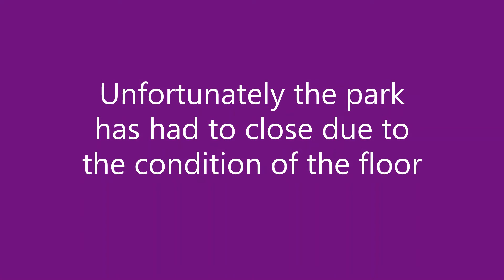Riverbank Park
This video shares how much Riverbank Park means to us and asks for your help to make it safe and usable again